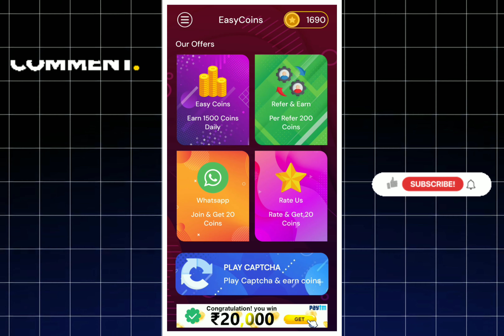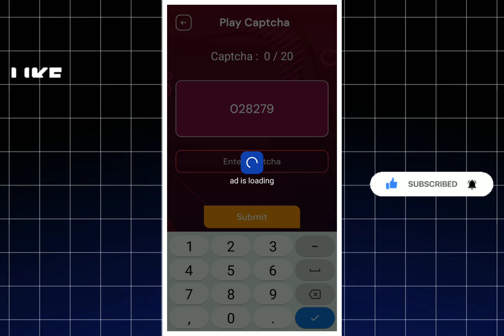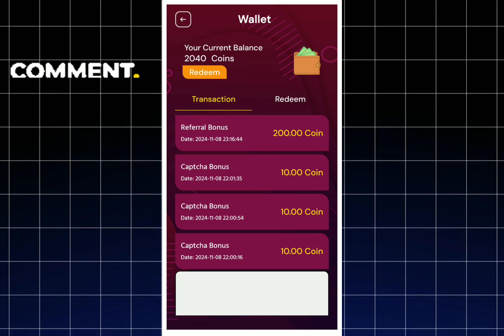Easy Coins App Payment Proof | Easy Coins App Withdrawal Proof| Easy Coins App Se Paise Kaise Kamaye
🤑Enter Reffer Code And Get 200 Coins Instant

3rd Earning App :-

Recommended Videos

Tags👉
best self earning app
passive income ap

Video covered by this topic :-

2021new earning app
new earning
earning online
online earning
self earning

Best self earning app for

➡️ Play Store Redeem
📌 Top Search :-
Tap & earn App
Tap & earn Free unlimited coins New offer
Tap & earn Unlimited Coins New Trick
Free redeem code
Tap & earn App se Redeem Code kaise le
money earning app telugu
money earning app upi withdrawal
money earning app without investment in tamil
money earning app game money earning app 2024 without investment
money earning app and withdraw
earn money online without investment earn money online telugu
earn money
📌 Top Search :-